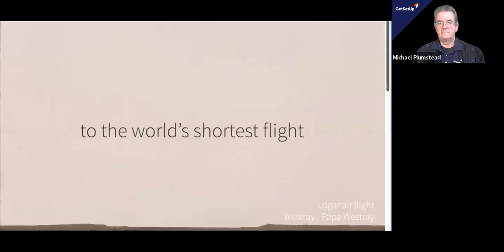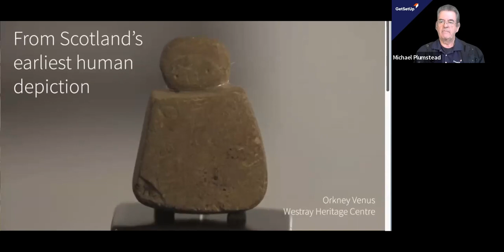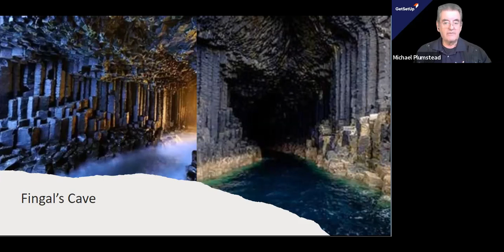Scotland: The Most Beautiful Place in the World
Scotland has been awarded the title of the most beautiful place globally. 🏴󠁧󠁢󠁳󠁣󠁴󠁿

Explore the magical locations, from fascinating castles in the south and ancient Caledonian landscapes in the north to tropical islands, enchanting waterfalls, and much more.

Discover the beauty and architecture of:
🌍 Dunnottar Castle
🌍 Aberdeenshire
🌍 Bealach Na Ba
🌍 Wester Ross
🌍 National Wallace Monument
🌍 Stirling
🌍 Inver
🌍 Argyll
🌍 Pitlochry